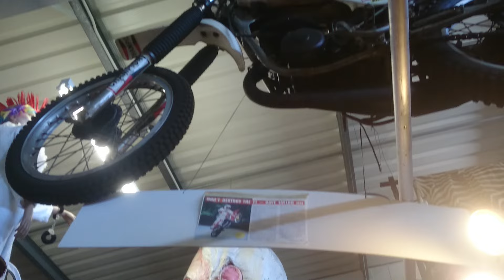Dave Taylor 1977 wheelie bike